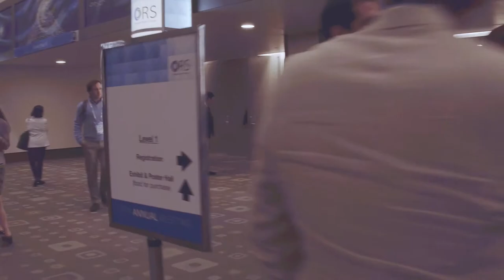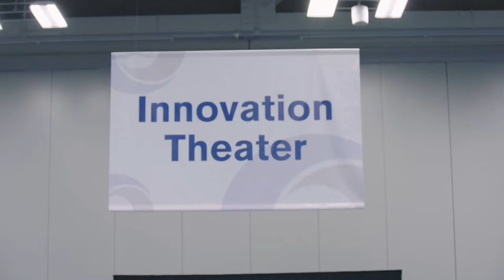ORSM 2019 Interview - Dr. Scott Tashman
We sat down with Dr. Scott Tashman, Director of Biomedical Engineering at Steadman Philippon Research Institute (SPRI), during the annual ORS meeting recently in Austin, Texas. Every orthopaedic disorder is a movement disorder. That is the definition Dr. Tashman uses to explain his area of research in SPRI’s Biomotion and Robotics labs.